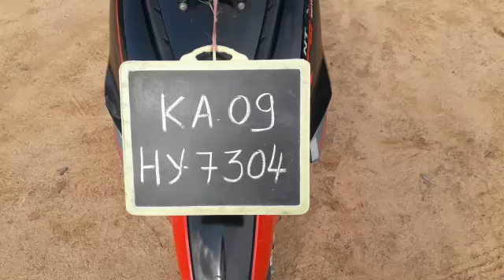TVS Ntorq 125ccScooter 2019